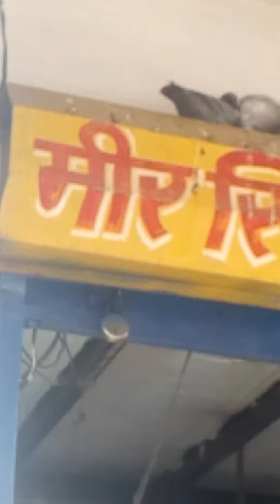pigeons eating baby